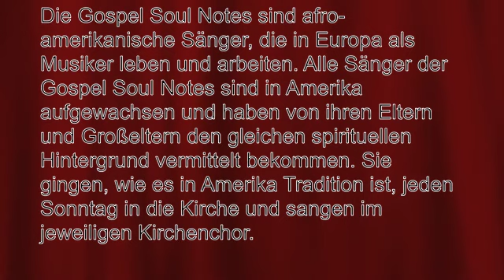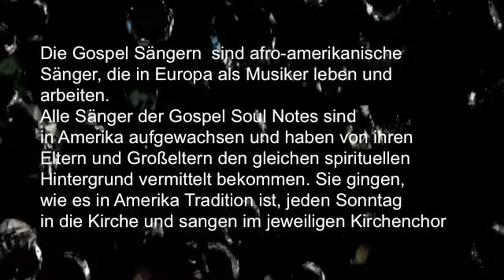Die Gospel Soul Notes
Die Gospel Sängern  sind afro-amerikanische
Sänger, die in Europa als Musiker leben und arbeiten.
Alle Sänger der Gospel Soul Notes sind
in Amerika aufgewachsen und haben von ihren
Eltern und Großeltern den gleichen spirituellen
Hintergrund vermittelt bekommen. Sie gingen,
wie es in Amerika Tradition ist, jeden Sonntag
in die Kirche und sangen im jeweiligen Kirchenchor.
Vom Solo-Sängerin mit Klavier/Keyboard bis Gospelchor mit Band ( 3 Musiker oder mehr )
Um den schönsten Tag in Ihrem Leben!
Gospel Wedding Sängern  Ihnen verschiedene Möglichkeiten.
hochzeitssaengerinnen-und-hochzeitssaenger
Ob bei kirchlicher oder freier Trauung:
Kontakt  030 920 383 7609